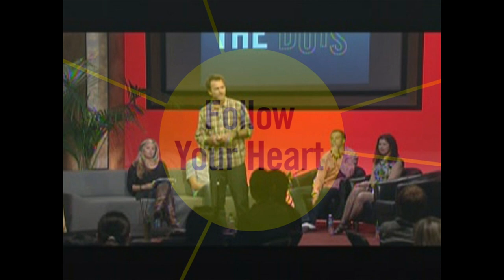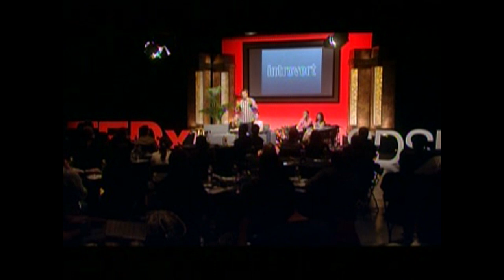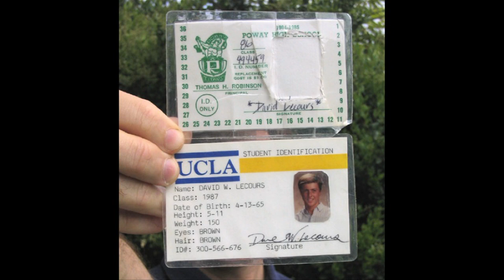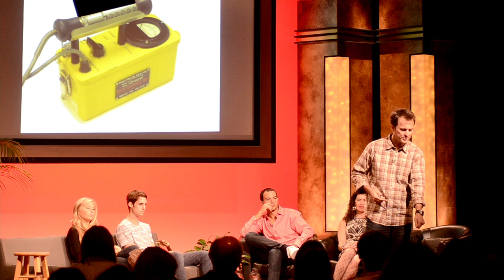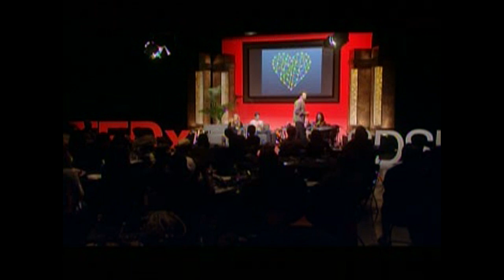Connecting the dots: David Lecours at TEDxSDSU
David Lecours is Creative Director at LecoursDesign, a branding agency helping professional service firms tell their story to win new business. David shares his expertise through a blog and professional speaking. David is married and also loves surfing and practicing yoga in his hometown of Encinitas, CA.